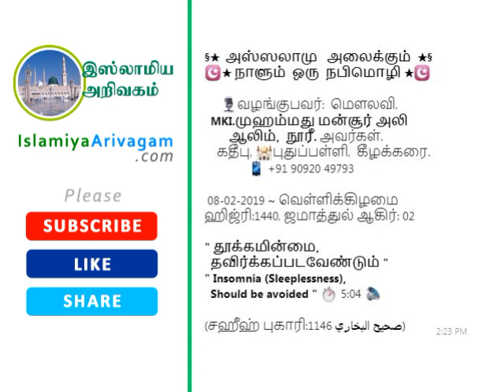1015 - தூக்கமின்மை தவிர்க்கப்படவேண்டும் Insomnia (Sleeplessness) should be avoided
MKI. முஹம்மது மன்சூர் அலி ஆலிம், நூரீ அவர்கள்